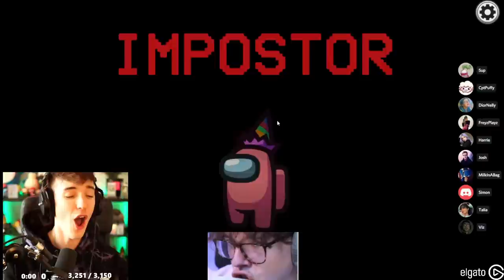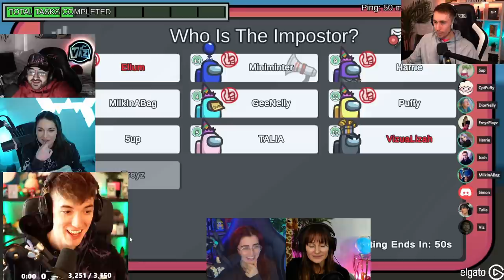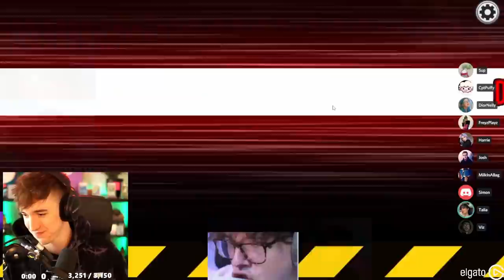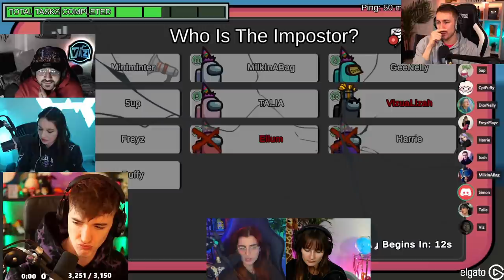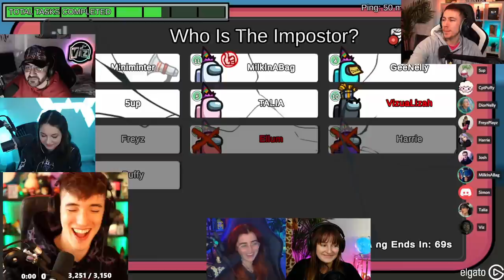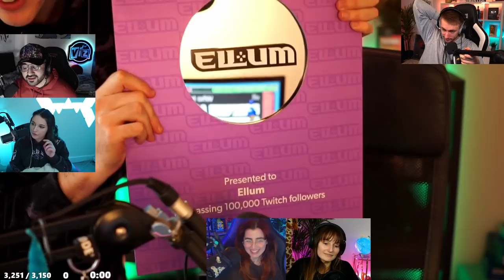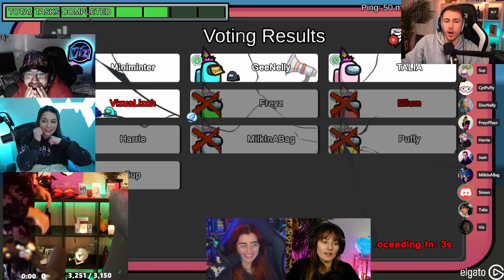5UP & MINIMINTER BETRAYED MY BIRTHDAY SKIP?! (Among Us)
5UP & MINIMINTER BETRAYED MY BIRTHDAY SKIP?! (Among Us)

This video showcases Among Us imposter gameplay where myself & Viz take on the rest of the lobby. This video compiles all of the key moments, funny clips and live reactions from myself, Simon, 5up, Frey, Gee & many more amazing streamers - Including a moment where they all betray my birthday skip!

-Ellum 🌏